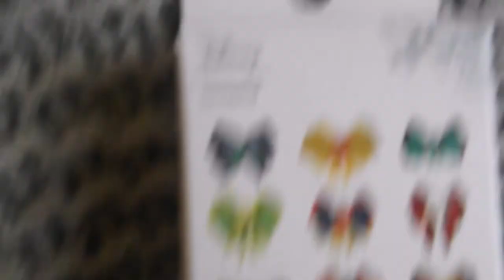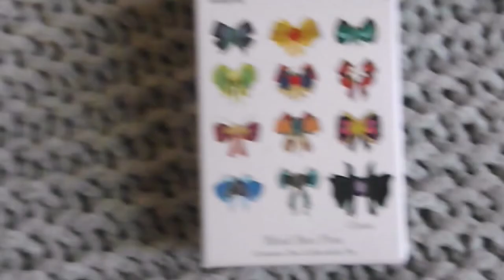Loungefly Disney Mystery Box Opening from Box Lunch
Hey, I'm Blissful Elyse and welcome!
I'm excited to bring you a Box Lunch haul and pin unboxing video! This was filmed on May 27, 2019. I hope you all enjoy and let me know if we're pin-pals in the comments.

The ears were made by me and I'll be showing you how in an upcoming video, so stay tooned.

I am a thirty-year-old goth, pastel goth, and vintage fashion lover, singer and actress, cosplay creator and avid geek/nerd/weirdo, pin fanatic (both Disney and Non-Disney) and DIY crafter! A self-proclaimed bookworm cinephile with a love for comics, I have been sewing since 2013 and have been making cosplay since 2014. I have won two awards for my cosplay and am happy to show everyone how I DIY and craft my cosplays as well as other content including mystery pin unboxings/unbaggings, hauls, DIY & tutorials, and so much more! I hope you'll join me along this journey!

Or search @blissfulelyse on all your socials.

Pins:
Box Lunch:
Loungefly Disney Sleeping Beauty Maleficent Dragon Enamel Pin Set - BoxLunch Exclusive:

Check out my Blissful Disney Pin Collection Board on Pinterest, I have all of my pins linked to the shops/websites where you can buy them if they are still available

Or if you're curious about my regular pin collection, you can check out this board:

If you're wondering what I'm in search of for either  either Disney pins or regular ones, you can check out these boards:

To let you know, my Disney iso board includes both fantasy and official Disney piss.

Don't forget to find your beauty and build your bliss!
Have a blissfully wonderful day. XOXO